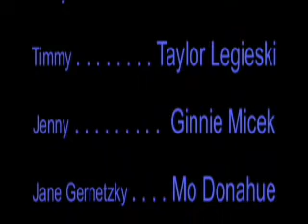Playground, part 2 of 2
A man's wife disappears. A film by W.D. Sherman (Bill) Olson.